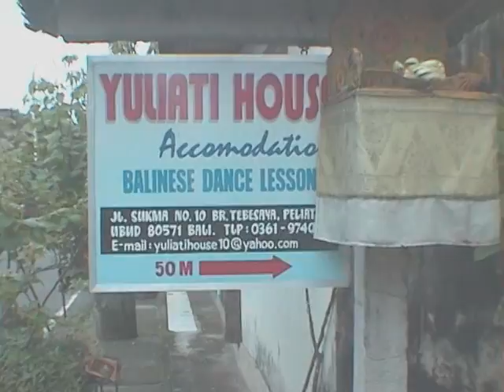Start Yuliatihouse go to Tegallantang Luna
今日は僕の若紫Luna の住むTegallantangへゆく。いずれインドネシアから必ずパンデミックする鳥インフルエンザはレゴンという舞踏芸術の崩壊とウブド全体を壊滅させる。数年経過後ウブド想起と手助けの為にiPhone をお持ちの方々。販売申請時アップル社が民俗学的にも舞踏映像も写真集も含め、未だかつて類例を見ないほど優れたソフトだと絶賛し承諾許可を下さった、iPhone soft Power Ubud を邦貨600円で、App Store にてどうかお買い求めください。if you have iPhone, Please you're about access and buy App Store Power Ubud for develop the iPad soft. Sincerely.